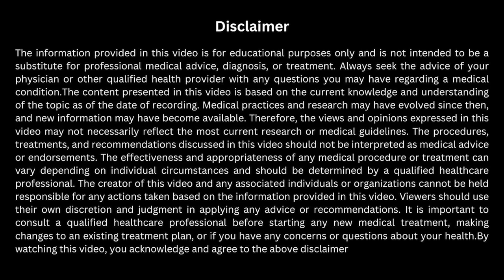पैदल चलने से कितना वजन कम होता है, वजन घटाने का आसान तरीका! Weight loss with walking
अपॉइंटमेंट के लिए तथा अन्य जानकारियों के लिए Whats app only – 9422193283

M.D. B.H.M.S
Office address
1] TONGASE HOMOEOPATHY, opp.GMD market Ram nagar Akola, Maharashtra
2]YES TO HOMOEOPATHY,Hari niwas utkarsh society SBI colony Bhabha nagar,
near Mumbai naka Nashik.
3] TONGASE HOMOEOPATHY,Jai mata di square Fadke nagar Akola, Maharashtra